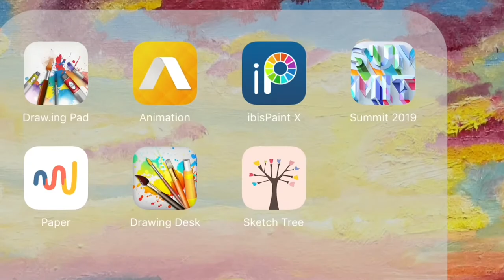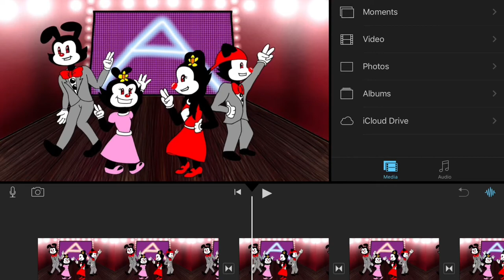Aminating the Animaniacs, Start to Finish Speed-Paint